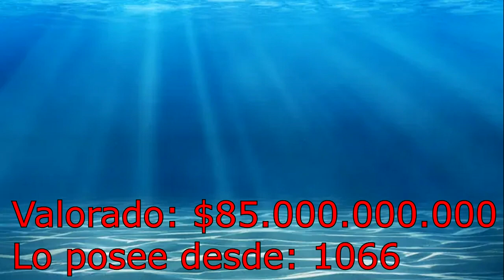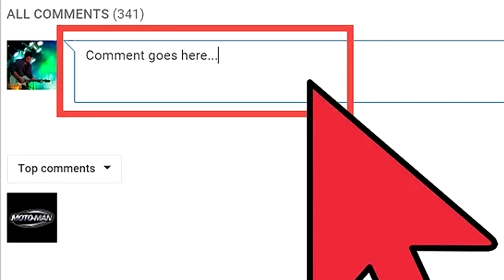10 Posesiones más CARAS y EXTRAÑAS de la reina Isabel